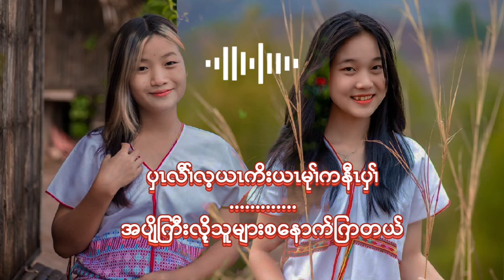Single life, Part- 2 Dah klay ft Paw Htoo( မြန်မာဘာသာပြန် )